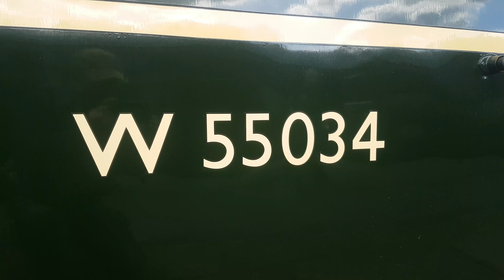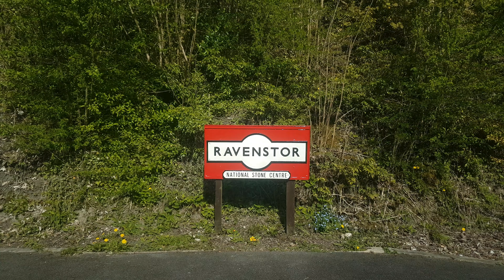ECCLESBOURNE VALLEY RAILWAY, WIRKSWORTH TO RAVENSTOR, 121 BUBBLE CAR, 24.4.2022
A delight!

The short ride from platform three at Wirksworth up the incline to Ravenstor in a beautiful single car class 121.

Filmed during the excellent Diesel Gala on a warm spring day in Derbyshire.